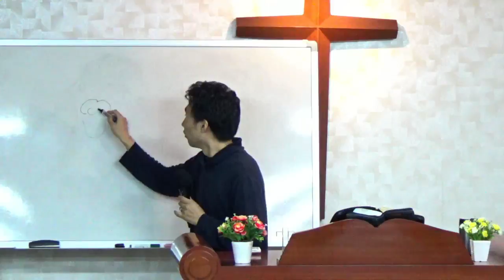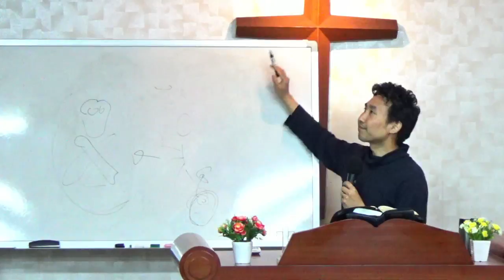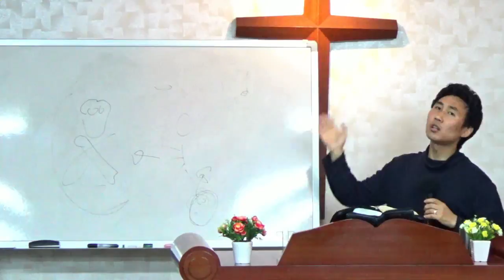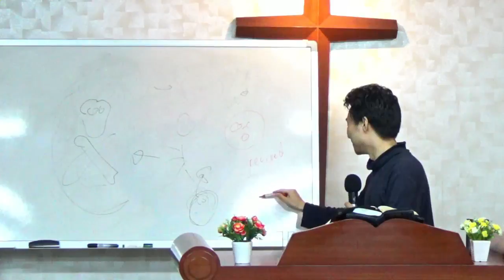정(情) 따라가다가 망하는 세대 (마태복음 10장 34절) - 큰빛복음교회 (김권삼 전도사, Samuel Kim)